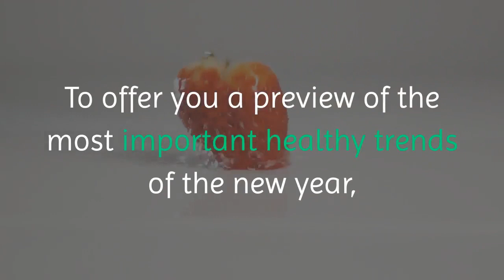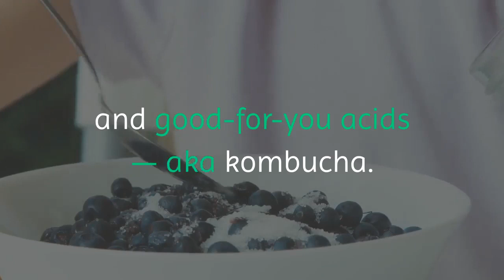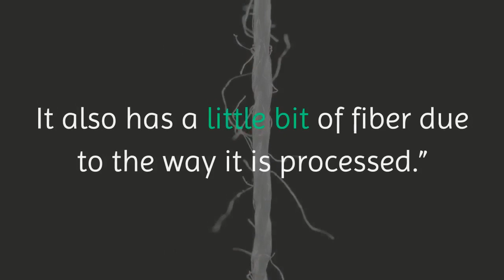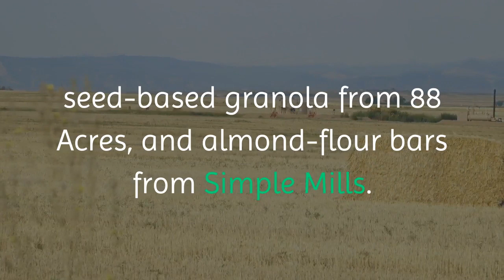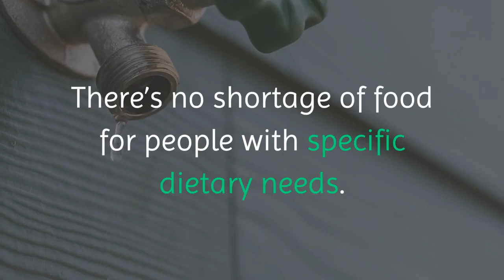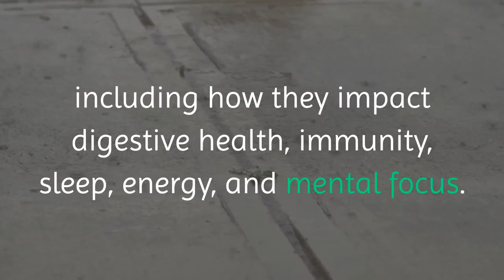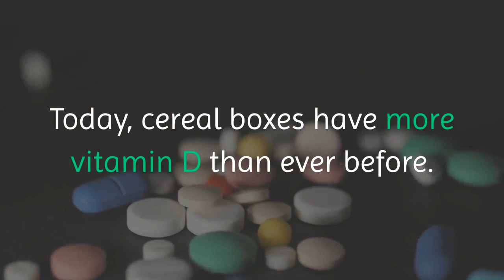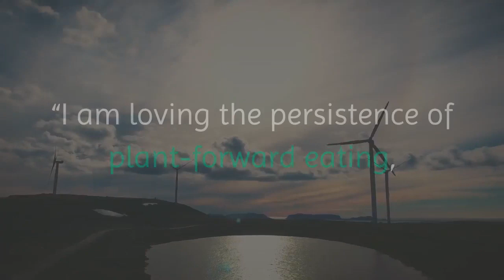The top 10 healthy food trends to expect in 2020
Need a little push to follow through with those New Year’s resolutions? Here you go: The biggest healthy food trends of 2020 will help you eat more nutritious meals and snacks at home and on the go.

To offer you a preview of the most important healthy trends of the new year, we chatted with nationally respected registered dietitian nutritionists (RDNs) to hear about what most stood out at the 2019 Academy of Nutrition and Dietetics Food and Nutrition Conference and Expo, and what the foods they’re hearing about in their own practices.

To start, plant-based eating is a trend that won't go away any time soon. A flexitarian eating style, which allows anyone and everyone to add more produce and other plant nutrients to their day, appears to be a main driver. “The plant-based diet is the biggest trend I am seeing,” says Tara Collingwood, RDN, a performance dietitian in Orlando, Florida. “We have known for many years that plant-based is best, and people are reducing meat in general as documentaries like The Game Changers become must-watch items on Netflix.”

Another big trend of 2020 is that many 2019 trends remain front and center. “As we move into 2020, I see a lot of the same trends as last year following suit — and that’s a good thing!” says Emily Kyle, RDN, who is in private practice in Rochester, New York, and is the author of The 30-Minute Thyroid Cookbook. “Between more plant-based eating and a continued focus on sustainability, consumers are still concerned with the origin of their food and how that food impacts not only their health but the health of others around them.”